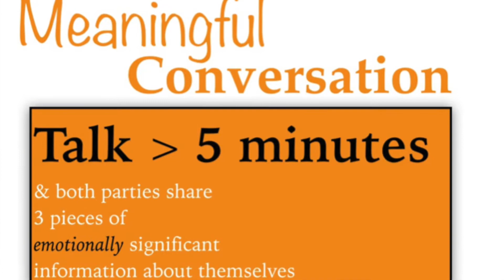How to Meet Girls or Guys - Dating Advice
Need a Dating Strategy? Book a Session 1-on-1 Skype Session with me

Where should you go (or look) if you want to meet a compatible mate? How can you guarantee that the people you meet will be a good match for you? How can you ensure that you’ll share the same interests?

If you want to meet a compatible dating partner, wouldn’t it make sense to frequent the places they naturally hang out?

If you don’t, how do you intend to meet them? In a bar or club? Ok, that might work, but how can you guarantee that meeting someone in one of these environments will produce a compatible match?

You can’t. But you can make a safer bet--for instance, that a person who is healthy and in shape has a certain routine they like to stay on that guarantees they frequent specific locations, like the gym or health food store.

Hey guys, it’s Emyli and you’re watching EmLovzTV, the place to be if you’re looking to meet and attract the perfect partner.

Location selection plays a major role in our day-to-lives. The stores we shop in, the gyms we go to, and the social events we attend all tell a story about the type of people we are.

Last episode we concluded our four-part location selection series, which discussed how location selection can affect a date itself.

Today we’re going to talk about how selecting the correct environments can also influence the type of people we meet.

Why is this important? Because if you want to meet a compatible partner you should frequent the places they naturally hang out.

In this segment of EmLovzTV, you’re going to learn how to select the proper location to meet compatible, who share the same interests, that you might actually want to date.

So how do you do it?

Step #1: Make a list of 10 places you would expect your ideal partner to spend his or her time. Here’s a hint:

Smart people tend to frequent coffee shops, libraries, book stores, live speaking events and conferences in work areas (you can interact with them on lunch breaks and after work).

People who like to maintain their physical health hang out at the gym, yoga classes, the mall, Whole Foods, Bristol Farms, etc.

People with a good sense of humor might be at a comedy class or comedy show.

Animal lovers might be at an adoption, charity event, or Petco.

There are many more options and the easiest place to look is on Meetup.com. There you will find a plethora of free events and activities to choose from.

Step #2: Visit 3 of these locations and initiate conversation with someone you don't know with the goal of having a meaningful conversation with them.

A meaningful conversation is defined as a conversation that lasts no less than 5 minutes and one where both parties share at least 3 pieces of emotionally significant information about themselves.

You don't have to ask beautiful men or women for their phone numbers and you don't even have to talk to them directly, anyone in the environment will do.

Simply go to the locations they are likely to be and talk with new people, they can be anyone in those locations. Today you might try the mall. Talk to the vendors there, they are paid to talk to customers. You might even tell them that you were forced into doing this awful exercise by your raving lunatic dating coach and you feel totally weird. People love stories like that. You can do it!

Step #3: Next, simply place yourself in the environments she is likely to be. Turn down the volume on your logical side and allow your emotional side to come through. That's what she'll be attracted to.

This week identify the places where your ideal partner might be found and then go there and initiate conversations with people.

And now you know how to select the proper location to meet compatible, who share the same interests, that you might actually want to date.

For more great tips to help you attract the perfect partner, log on now and check out my video series, The EmLovz Academy.

Now I want to hear from you! Tell me about your favorite location in San Francisco to meet compatible people in the comments below.

If you have a problem with figuring out where your ideal partner might be found.

EmLovzTV is your source for real-life dating and relationship advice.

| You Deserve the Perfect Partner